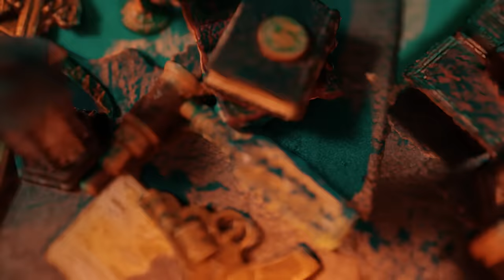【 holoARMIS 】- BLOODHOUNDS - Debut original song【MV】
🎉holoARMIS Debut Celebration merch is available for pre-order!🎉

🎙️Starting Voice🎙️
holoARMIS Starting Voice packs have now released

✦Vocals: @JurardTRexford @Goldbulletch @Octavio_en @CrimzonRuze
✦Director, 2Danimation, 3DCG　NANJO Saho（qootain）
✦Cutout animation, 3DCG assistant　KAWAHARA Setsuka（qootain）
✦Key Visual Illustration:otumami

✦Lyrics：Karen Yamaguchi
✦Composed：Yu-ki Kokubo / Eunsol
✦Arranged：Eunsol
✦Vocal Direction: Kris Roche

✦Translations & Captions: Karen Yamaguchi, Gunvarrel, Isara, Lamine, 夏目, Kaname, Valnix, BecauseOfReasons, Hiro, Seele, T-chan